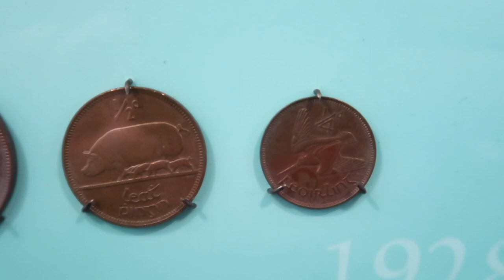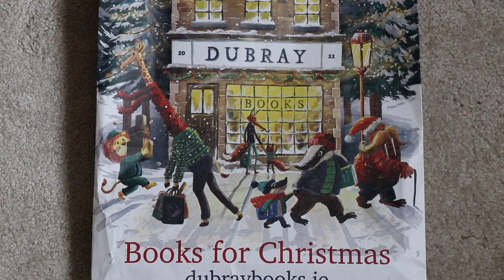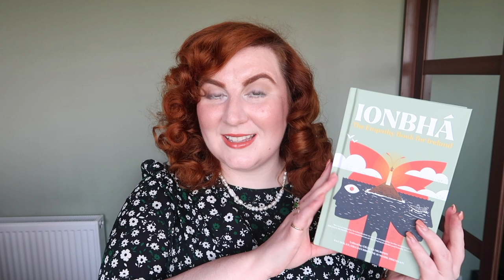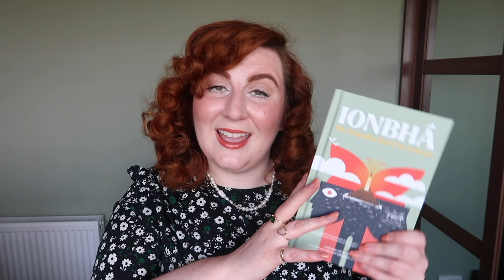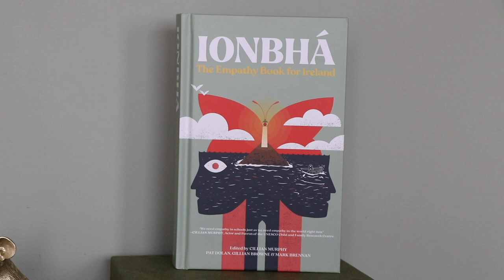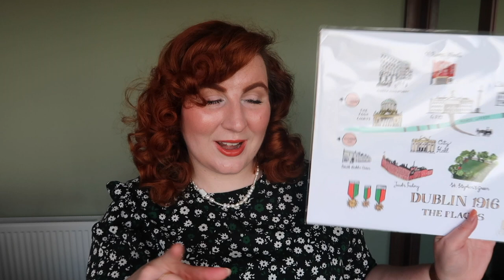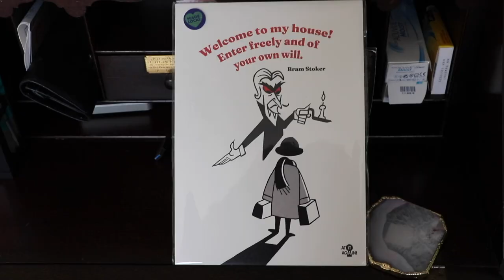Dublin Haul | Chupi, Dubarry, Dubray Books & More | 2023 No Buy Year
Today I am sharing the things I bought on a trip to Dublin, Ireland.

And the other trip I mention is my 2021 trip.
Specifically relevant to this video you see me visit the Museum of Decorative Arts and History

Rings - All from Chupi. Hero North Star Signet Heart
Dress - ASOS, old.
Eyeshadow - Old Marc Jacobs white shadow from the Smartorial palette, along with Naked and Buck from the original Urban Decay Naked palette very lightly through the crease